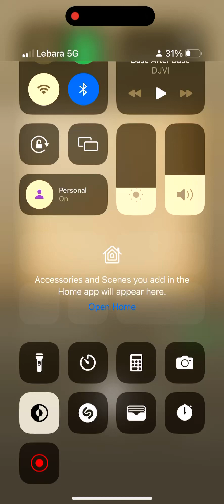Djvi - Base After Base - Full Song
This has to be good